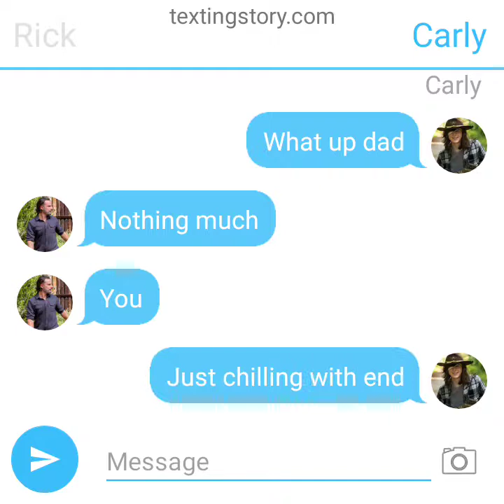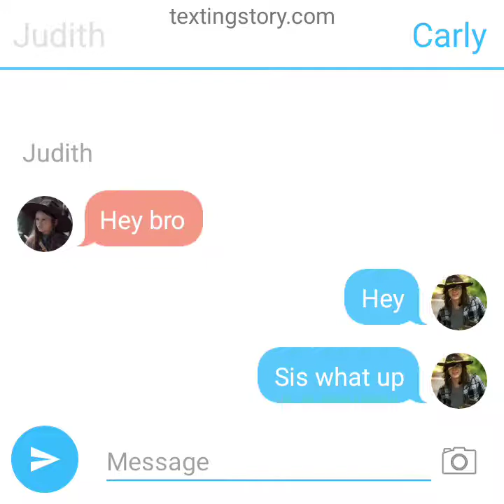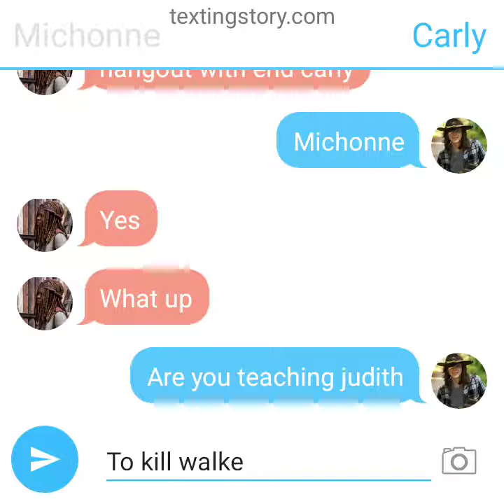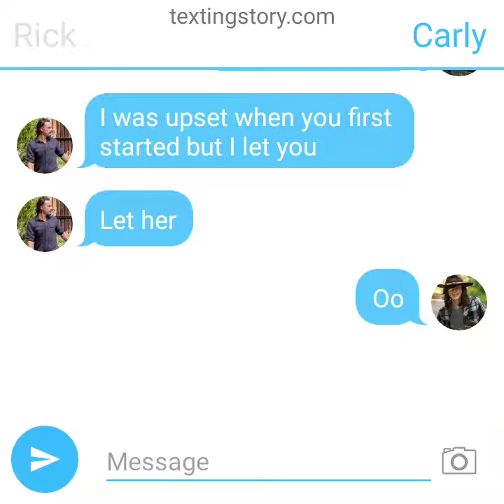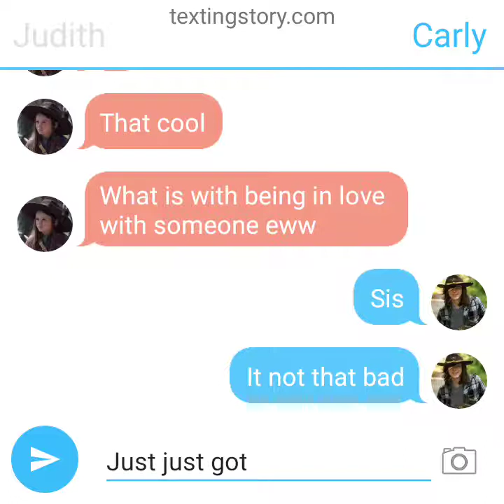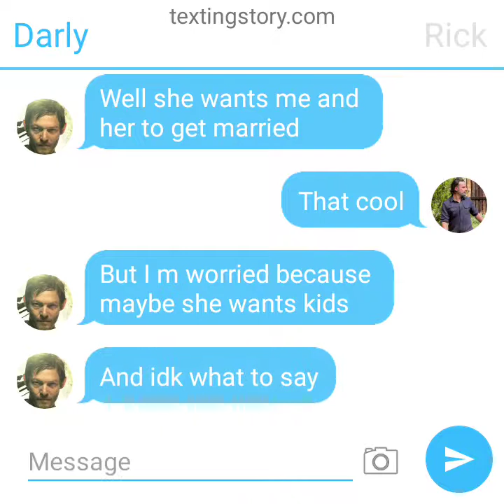twd love text story 4